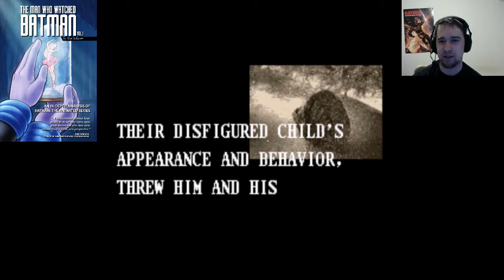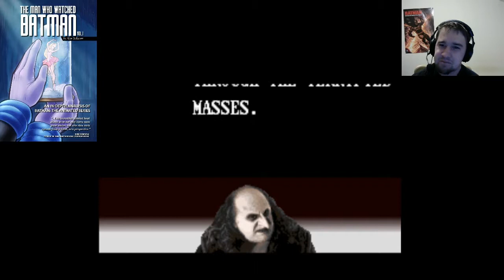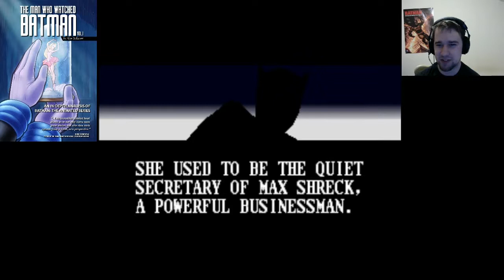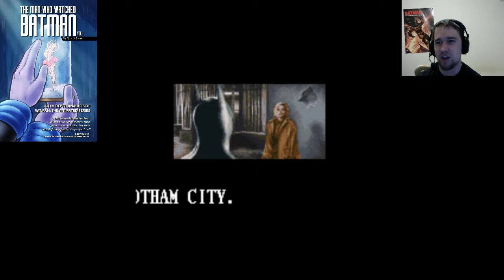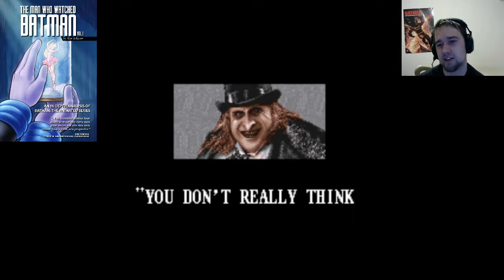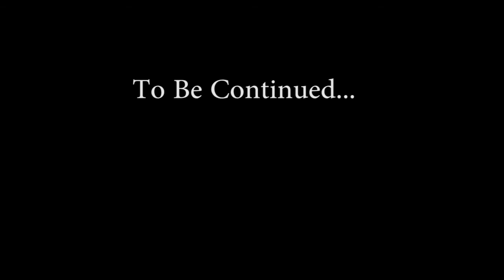The Man who Played Batman #4 Batman Returns SNES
our let's play look at Batman Returns with. Batman Returns. ha.